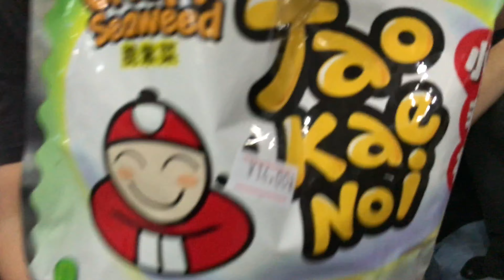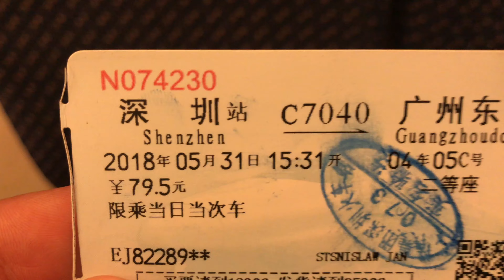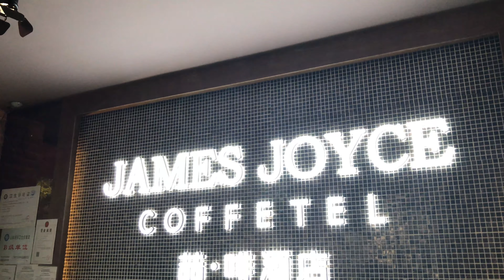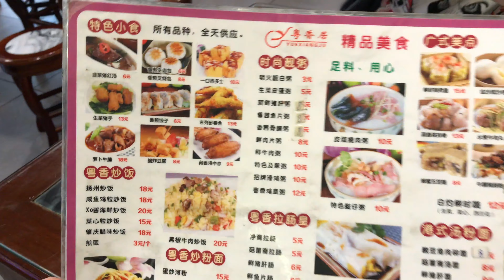TourLife VLOG | E07 | SSQ live in China | Jazzpopolsku 2018 | part 7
on tour with Stanisław Słowiński Quintet
part 7` - Guangzhou

tunes from the album
The Pink Cadillac And Seventeen Reasons Why You Will Not Be Saved By Space Wizards

InfraArt
booking | management | record label